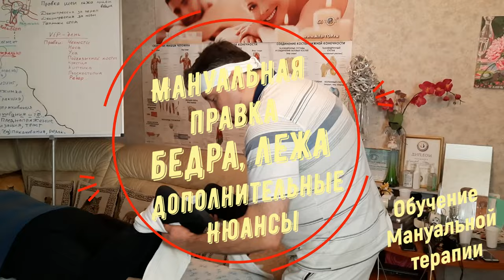Как провести мануальную правку бедра, лежа? Дополнительные нюансы! Обучение Мануальной терапии.